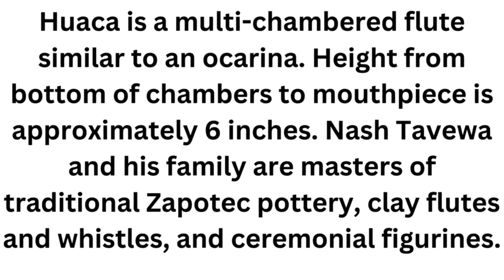Huaca Instrument#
Huaca is a multi-chambered flute similar to an ocarina. Height from bottom of chambers to mouthpiece is approximately 6 inches. Nash Tavewa and his family are masters of traditional Zapotec pottery, clay flutes and whistles, and ceremonial figurines.